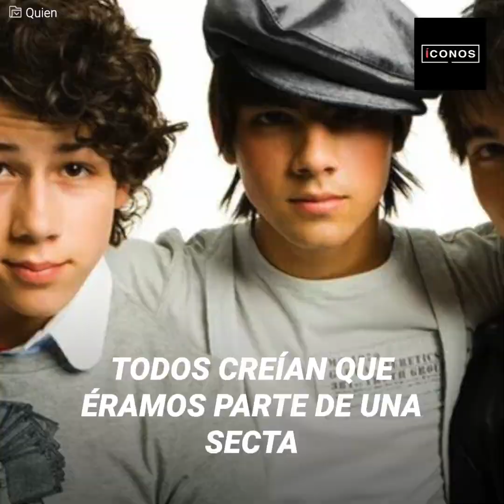Sophie Turner humilla a Joe Jonas en público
¡Los anillos de castidad jamás fueron buena idea! La famosa banda juvenil realizó un gran show a través de la plataforma de Netflix, en donde parte de su círculo cercano habla acerca de ellos. Sin embargo, la actriz y esposa de Joe Jonas decidió exponer la intimidad de su marido, revelando la verdad detrás del anillo, que los hermanos Jonas tuvieron en sus manos, cuando su fama despegó…